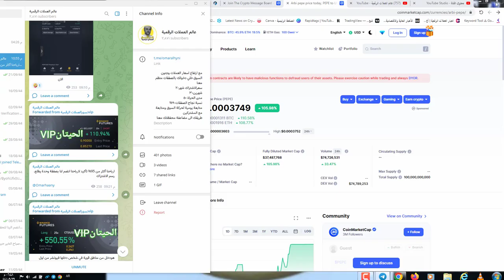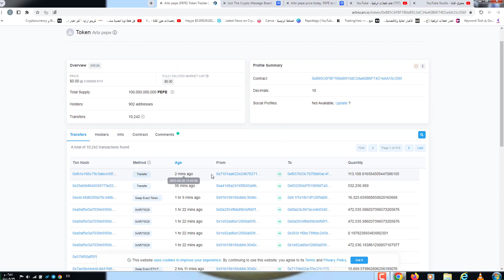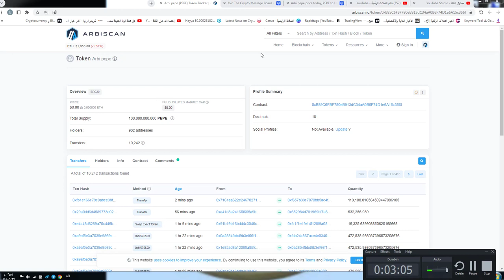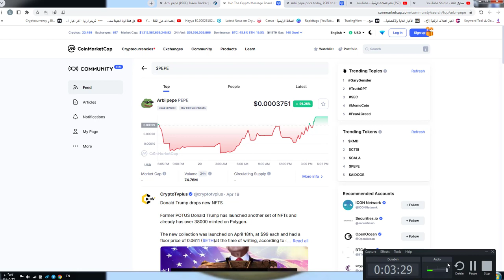عملةpepارتفاع 21000%بديل عملة شيبا هل ستصنع ثروة فيها!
تعرف علي عملة الميم كوين بيبي pepe التي ارتفعت 21000X . أضافت محفظة Trust المملوكة لشركة Binance وواحدة من أشهر محافظ التشفير دعما ل PEPE حيث تتجه العملة بشكل كبير على وسائل التواصل الاجتماعي. حققت عملة PEPE الميمية الرقمية أرقاما قياسية خلال فترة وجيزة من انطلاقها وجمعت عشرات ملايين الدولارات بعد تداول عشرات المليارات منها في ثلاثة أيام فقط.

650$هدية كحسومات على رسوم التعامل بهي المنصة

ما هي عملة PEPE - تعرف علي عملة PEPE - شراء العملة عملة PEPE - عملة PEPE
معاملات شيباريوم تتجاوز المليون | شيبا الاكثر بحثا في جوجل | الحرق SHIB
ميتافيرس SHIB شيبا | الكشف عن Shiba Inu Metaverse
شيباريوم انتهي الانتظار | تجميع الحيتان لـ SHIB | الحرق في شيبا
شيبا اينو واخبار حماسية 🔥 وحرق قوي SHIB | والاكثر بحثا فيCMC
شيبا اكثر عملة تجميعا من حيتان الايثيريوم | ارتفع حرق SHIB اكثر من 7900%
انطلاقة Shibarium | الموقع الرسمي لـ شيباريوم SHIB
شيبا Shiba تستعد لصعود كبير | اثبات احتياطات بينانس - شراء حوت مشهور SHIB
ماذا يحدث في شيبا SHIB 🔥 ارتفاع الحرق لارقام قوية | حرق 20,929,491 في اليوم
صعود قوي لعملة شيبا SHIB و عملة BONE | ارتفاع الحرق shiba - تأخر شيباريوم
ارتفاع الحرق في عملة شيبا Shiba باكثر من 28000٪ | تكلفة رسوم الغاز في شيباريوم
شيبا Shiba Inu زيادة في الحرق | لن يحتفل الناس بـ شيباريوم | عام 2023 عام SHIB
حرق شيبا مع اقتراب شيباريوم - Shiba Inu: Shibarium Will Burn SHIB Tokens
ما هو شيباريوم shibarium - وجه الشبه والمقارنة بين شيباريوم وايثريوم - هل يمكن لشيباريوم أن ترفع SHIB$ إلى 0.001$؟ - اقتراب شيباريوم Shibarium | أرتفاع عملة BONE | اهم تطورات عملة SHIB
 shiba price prediction-shiba price predictions 2022-shibacryptocurrencyshiba crypto- عملة شيبا وتحقيق ارباح - شيبا وارباح خرافية
عملة SHI المتسقرة | عملةTreat الجديدة |   "Shiba Inu" و "Dogecoin"
بينانس تحرق رقم جديد في لونا كلاسك LUNC
1 ترليون من عملة لونا كلاسيك في الستاكينج | الحرق في LUNC
ارتفاع في USTC بعد دعم بينانس | عودة الربط مع لونا كلاسيك LUNC
ثالث اكبر حرق في لونا كلاسيك | مشروع جديد يحرق كميات كبيرة في LUNC
موعد حرق بينانس لونا كلاسيك القادم | بعد نجاح الحرق LUNC الاول
بينانس تحرق 8 8 مليار من لونا كلاسيك | ارتفاع LUNC | موعد الحرق القادم
بعد تأكيد بينانس دعمها لحرق لونا كلاسيك لماذا تغير نسبة حرق LUNC
تمويل من بينانس لفريق مطوري لونا كلاسيك | الحرق LUNC من Binance
نظام الحرق الجديد في بينانس لونا كلاسيك LUNC
اهم التطورات في لونا كلاسيك LUNC | الحرق - الدمج UST
عودة الحرق لونا كلاسيك LUNC في بينانس بعد توقف | المكان الاخير لـ Do Kwon
كوكوين تفعل ستاكينج قوي لونا كلاسيك بعائد 12% | ارقام قوية في LUNC
بينانس تدعم تحديث وترقية لونا كلاسيك LUNC | انتهاء تصويت الربط UST - lunc
عملة جديدة TERRA لدعم لونا كلاسيك LUNC وزيادة الحرق
المقترح الاخير لاعادة الربط بين لونا كلاسيك USTC | ادراج LUNC في BinanceUS ؟
لونا كلاسيك LUNC ترفع رسوم المعاملات 500% | تسجيل اعلي صعود منذ شهرين - الدمج بين لونا كلاسيك و لونا 2 - ارتفاع لونا كلاسيك تحليل عملة LUNC - ارتفاع الحرق 6.900 في عملة لوناكلاسيك
لوناكلاسيك مقترح- ايردروب لونا كلاسيك بينانس - تطوير لونا كلاسيك - اخر اخبار lunc - صعود ام هبوط لونا
BabyDoge بيبي دوجي تعلن عن لعبتها الاولي | حرق قوي في عملة شيبا SHIB
بيبي دوج BabyDoge تحرق 1 كوادريليون في معاملة واحدة
اقوي حرق في عملة بيبي دوج كوين 203 كوادريليون | BabyDoge التريند بينانس
ارتفاع قوي لعملة BabyDoge بيبي دوج | يوم الحرق الكبير للعملة
BABYDOGE - عملة بيبي دوج كوين - مشروع بيبي دوجي - بيبي دوج كوين BabyDoge Coin (BABYDOGE)